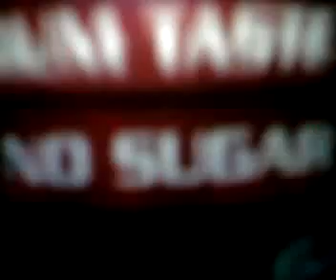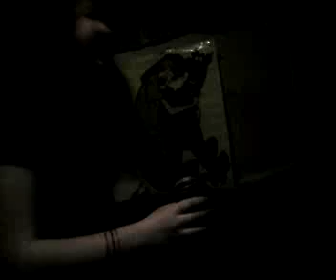more burping LMFAO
fran burped more then me and yes i do burp alot but not around guys coz that would b stupid lol =D